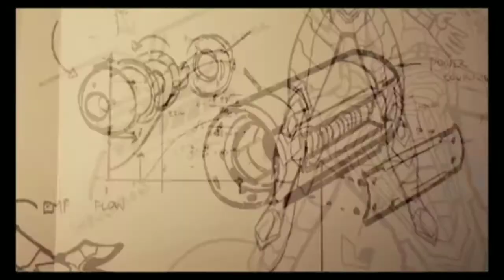Marvel’s Spider-Man Final Boss!! Did The Comeback!! 🔥🔥